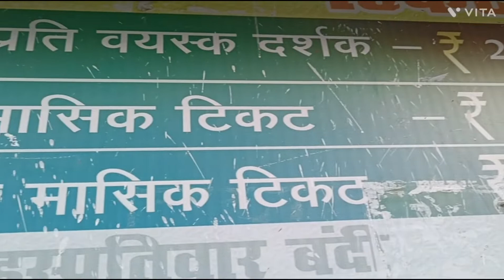कैसे की मैंने माँ की पूजा ! कहाँ गई मैं घुमने !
Aaj Maine Navratri ki saptami ki puja ki. iske bad mai gai Patna ke famous beautiful park ghumne. Eco Park, Patna.